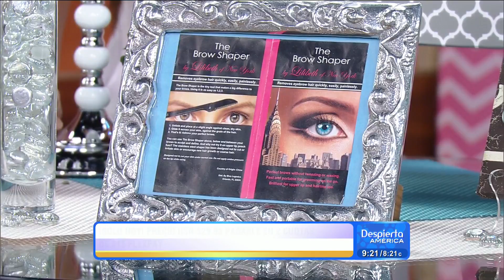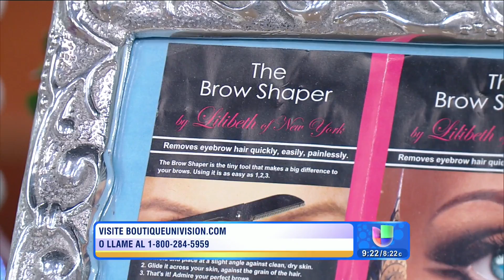Boutique Univision: ¡Consigue unas cejas perfectas!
Esta semana en Boutique Univision no te pierdas la oferta especial para que puedas lucir unas cejas increíbles de manera muy sencilla.
Despierta América con las más recientes noticias y lo mejor del entretenimiento: chismes, juegos, concursos, consejos útiles e invitados especiales. Presentado por:Karla Martinez, Satcha Pretto, Alan Tacher, Johnny Lozada, Ana Patricia, Francisca Lachapel y William Váldez.